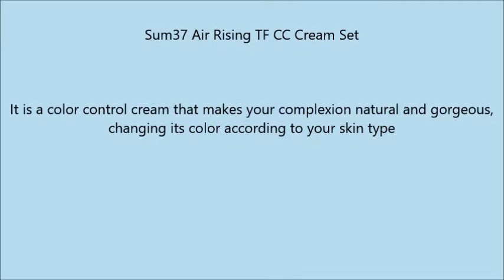Sum37 Air Rising TF CC Cream Set